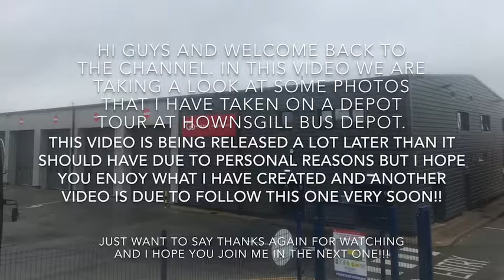Hownsgill bus depot tour 2019